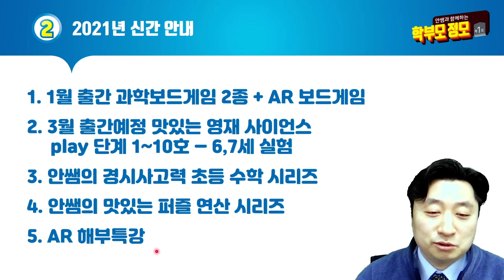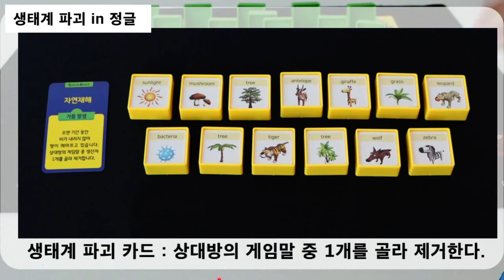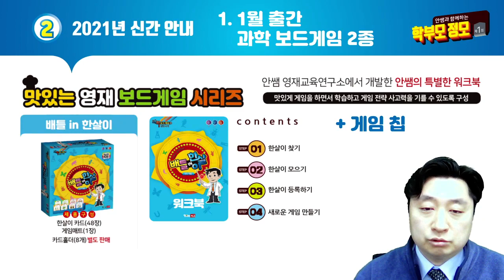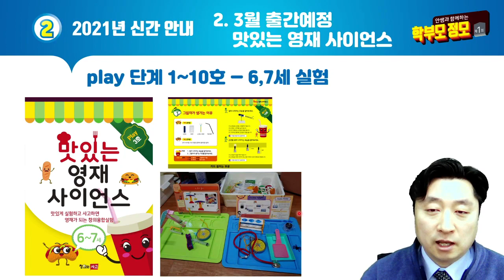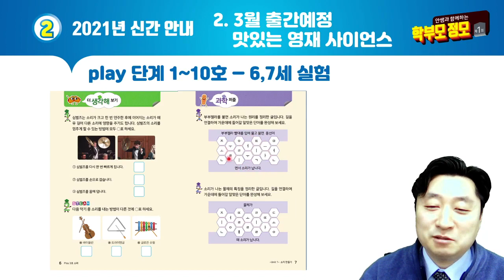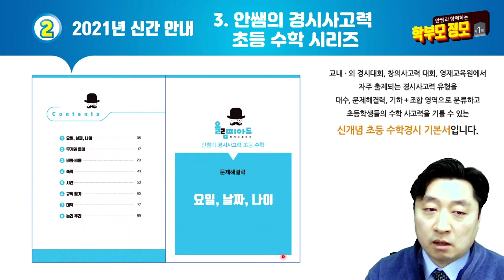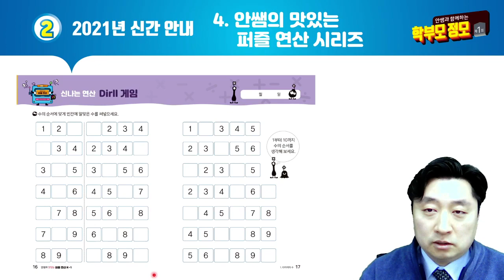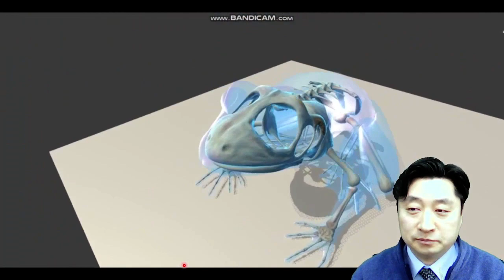2021 신간안내 | 과학보드게임 | 맛있는 영재사이언스 | 경시사고력 초등 수학 | 퍼즐 연산 시리즈 | AR해부특강 | 안쌤영재교육연구소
2021년 안쌤 영재교육연구소에서 출간되는 신간 안내 영상입니다.

2021년에도 안쌤 영재교육연구소만의 특별한 교재와 함께
맛있게 학습하세요

1. 과학 보드게임 - 배틀in정글 / 배틀in한살이
2. 맛있는 영재사이언스 - play (6~7세)
3. 안쌤의 경시사고력 초등 수학 시리즈
4. 안쌤의 맛있는 퍼즐 연산 시리즈
5. AR 해부특강